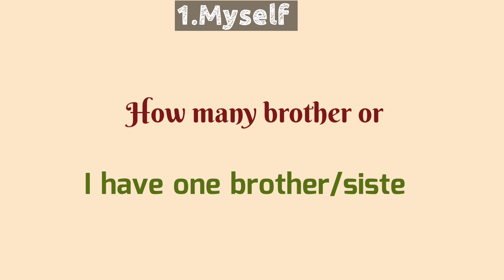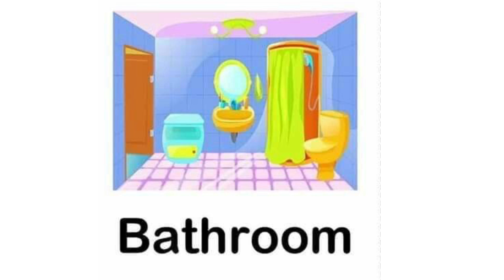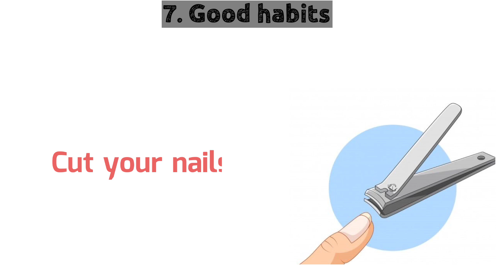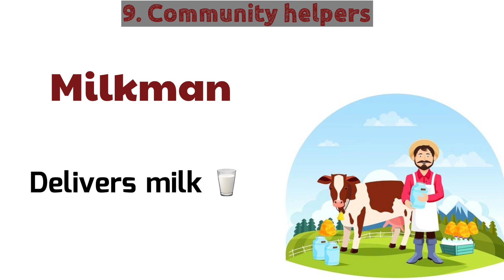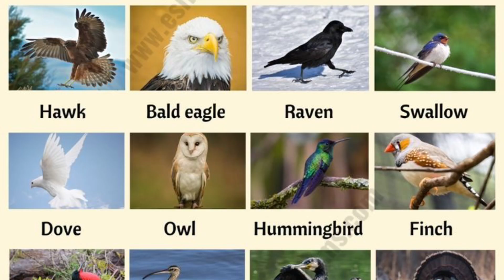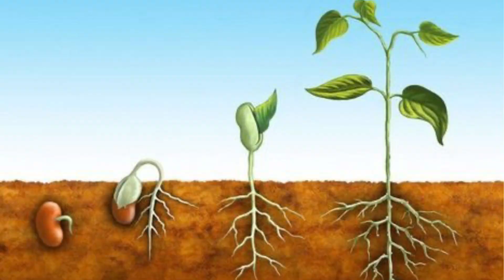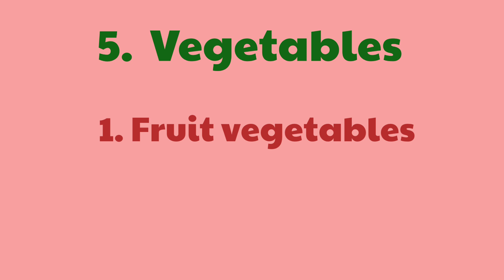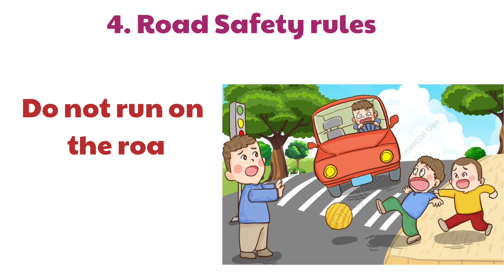ছোটদের পরিবেশ পরিচিতি শেখার ১০ টি টিপস | Environmental Science for Age 5-7 | বাচ্চাদের পড়াশোনা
for PDF and Other study materials.

About this video :

This video is about pre school activities and learning. This video contains some tips which make learning fun and interesting. There are some activities which can help some aspects of child development.
In this video, i will teach Environmental Science, in more interactive and fun way, so kids can easily learn with fun.

এই ভিডিওতে, আমি আরও ইন্টারেক্টিভ এবং মজাদার উপায়ে পরিবেশ পরিচিতি শেখার বিষয়ে, যাতে বাচ্চারা মজা সহ সহজেই শিখতে পারে।

Links for Previous Videos from this channel

বাচ্চাদের স্কুলে ভর্তির সঠিক বয়স কী? কোন বয়েস কোন ক্লাস । Right Age for School । বাচ্চাদের পড়াশোনা
বাংলা বর্ণমালা এর সঠিক উচ্চারণ | বাংলা বর্ণমালা শুদ্ধ ভাবে সঠিক উচ্চারণ পদ্ধতি | অ আ ই ঈ বর্ণমালা